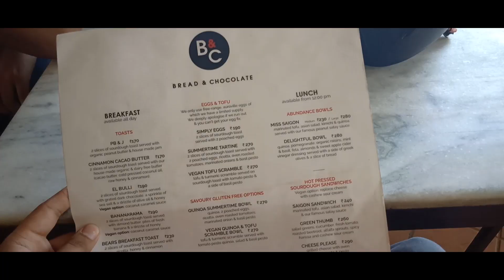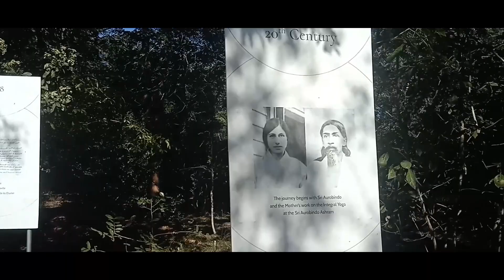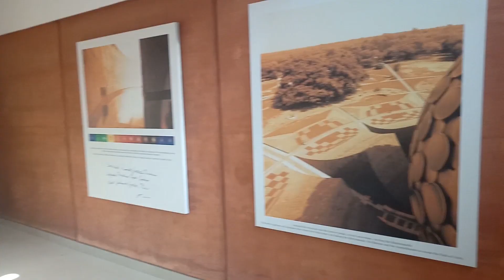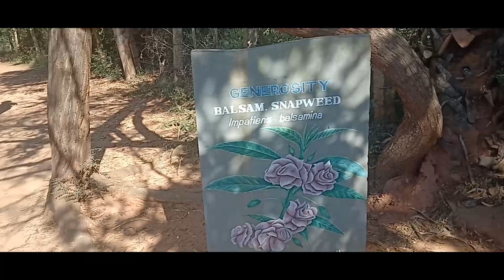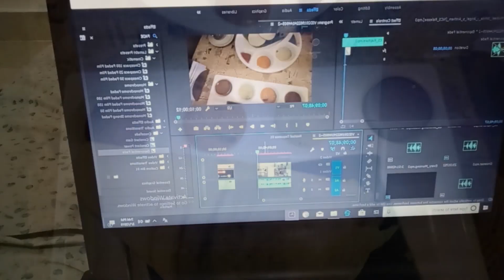Top places to visit in pondicherry|pondicherry beaches|vlog part 1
I spent a weekend in the lovely city of Pondicherry and Vlogged  While I was there.If you guys ever wanted to visit pondicherry then now you can get a little glimpse of things to see,locations foods etc.
Also must try tanto,bread and chocolate and motorcycle diaries cafe.these are the best cafes of pondicherry,